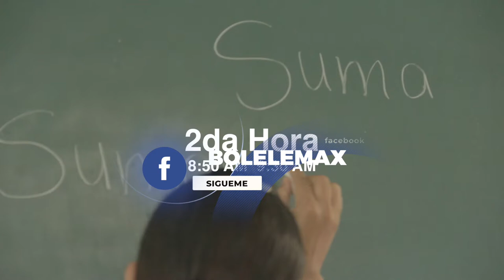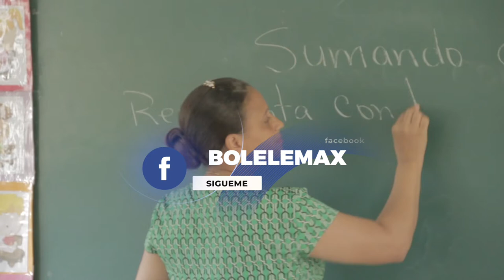Documental Fe y Alegría así Tratan los estudiantes